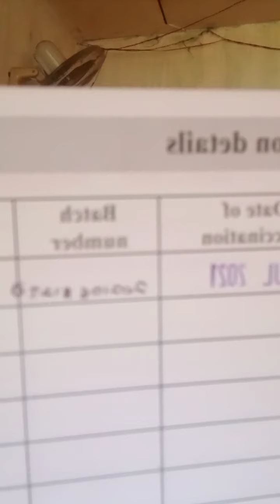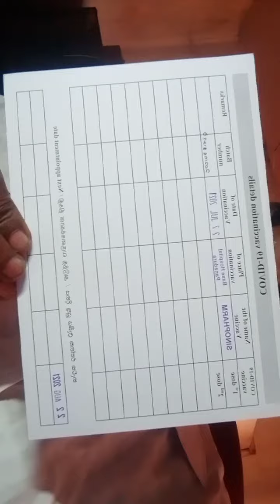Did you get real vaccine or Facke how to knew that ගැහුවේ සැබෑ එන්නතමද වතුරද? දැනගන්නේ කාගෙන්ද?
එන්නත් කරණය කරද්දී කට්ටියකට සැබෑ එන්නත දුන් බවත් තවත් කට්ටියකට වතුර එන්නත් කල බවට මුදල් අමාත්‍ය බැසිල් රාජපක්ෂ මැතිතුමා හිරු ටීවී සලකුණ වැඩසටහනේ අදහස් පල කළා